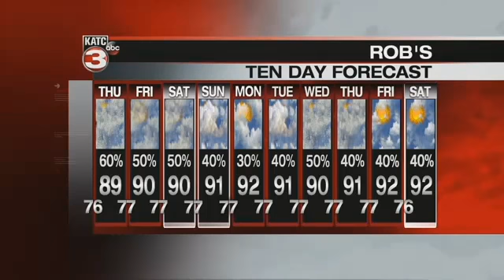WeatherCast Wednesday 10pm